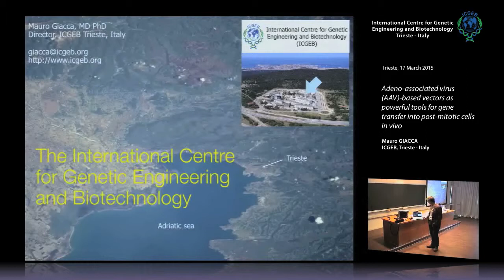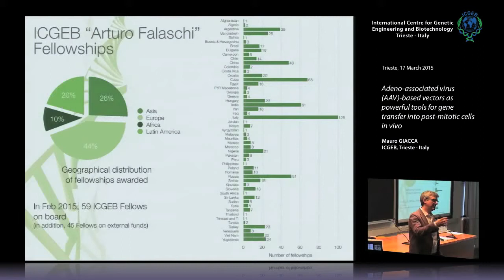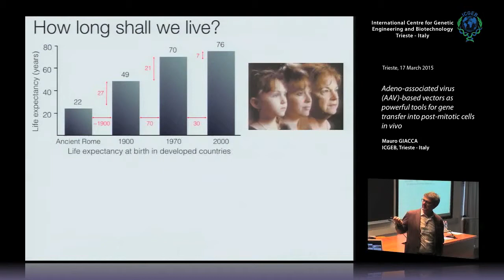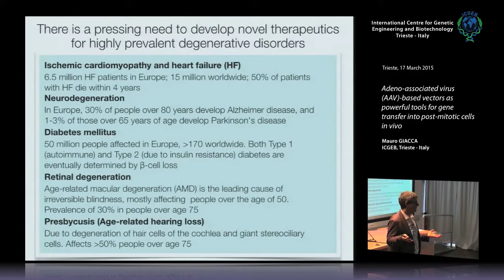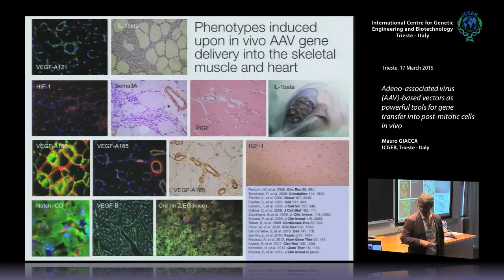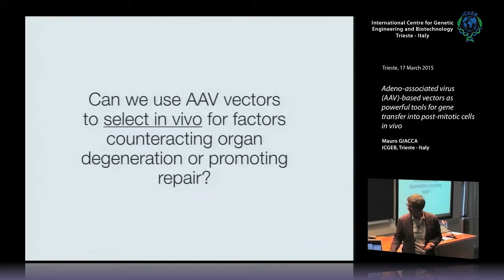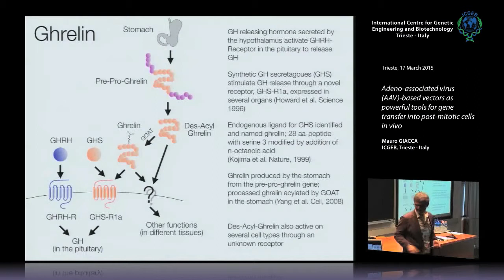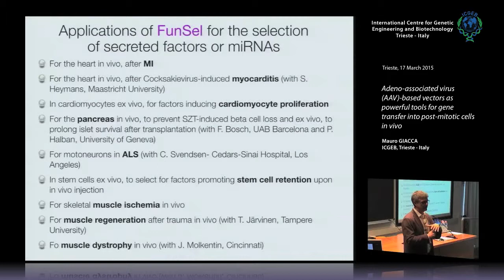M. Giacca - AAV-based vectors as powerful tools for gene transfer into post-mitotic..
Mauro Giacca, ICGEB, Molecular Medicine, Group Leader, Trieste -  ITALY speaks on "Adeno-associated virus (AAV)-based vectors as powerful tools for gene transfer into post-mitotic cells in vivo". This seminar has been recorded at ICTP Trieste by ICGEB Trieste